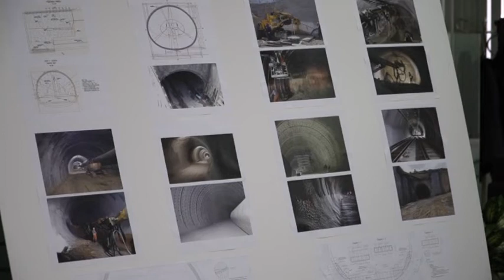Аварията в метрото заради подпочвени води и плаващи пясъци - ремонтира се участък от над 300 метра